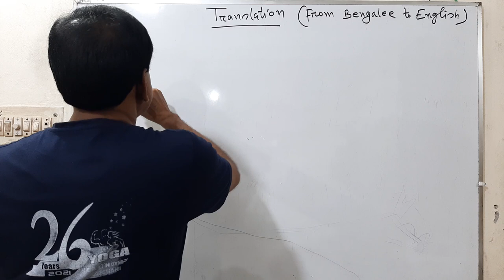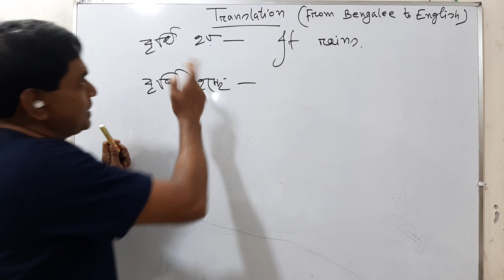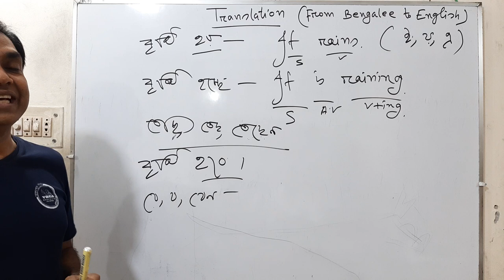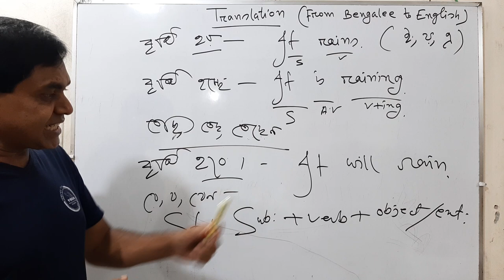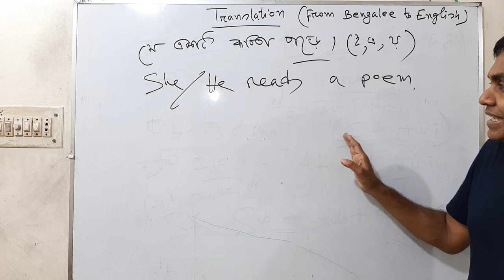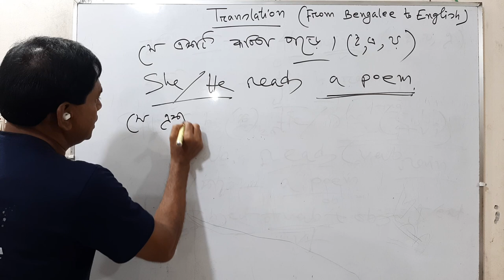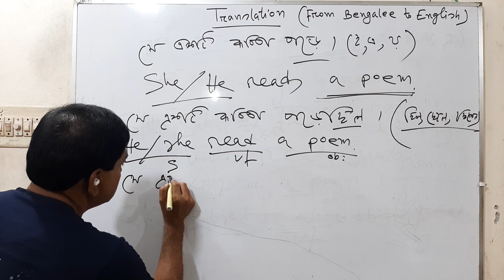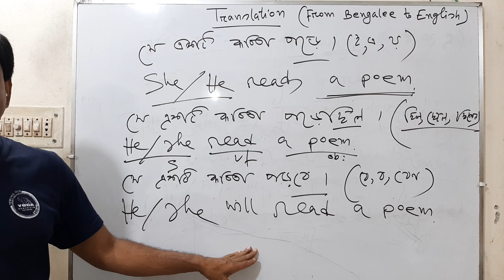Translation Bengalee to English (Lecture -1)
Abdus Salam
Assistant teacher
Rajshahi Collegiate School
Rajshahi, Bangladesh